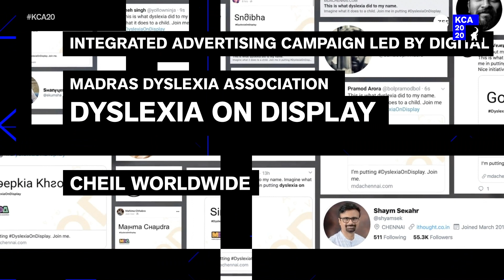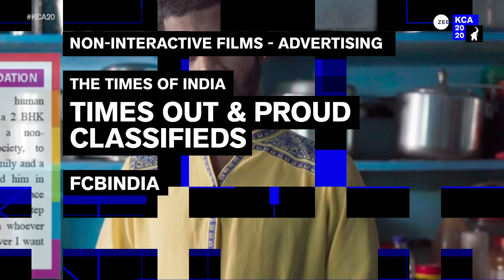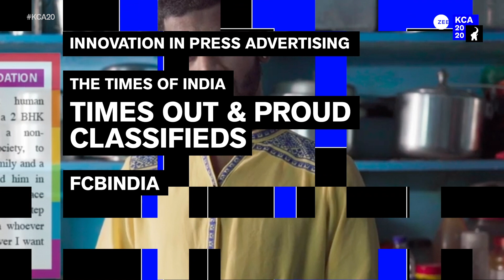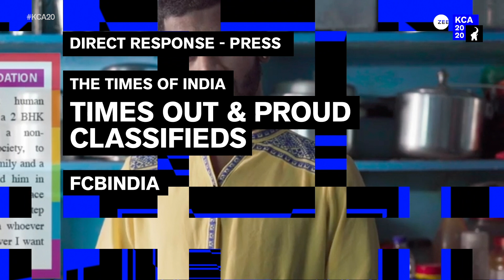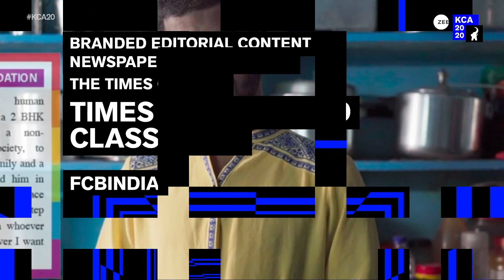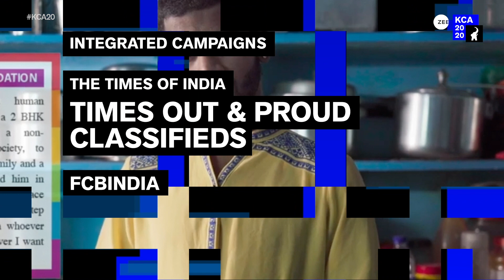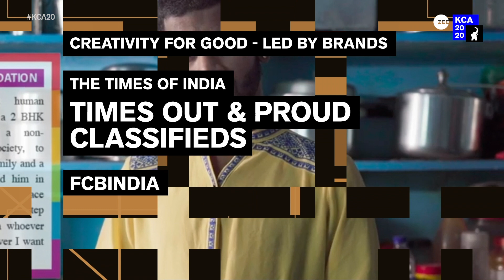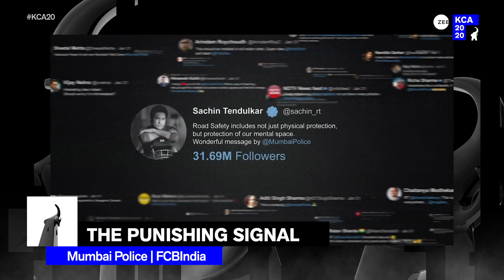KCA20 | Kyoorius Creative Awards Night 2020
Join us to celebrate the best in Indian advertising and marketing communications.

Zee

Main Partners
ABP News & Zee5

Method.Audio